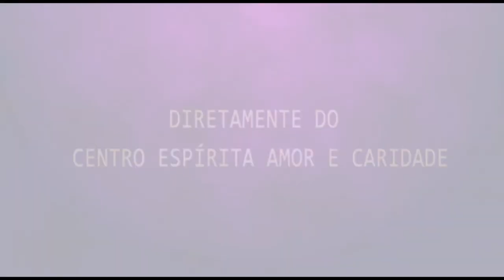Reunião Especial de Sábado Moisés Rossi Quem quiser vir após Mim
Reprise Reunião Pública CEAC Bauru - SP
Moisés Rossi Cesar Moron